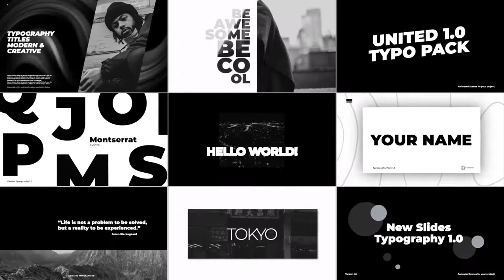Typography Titles 1.0 | After Effects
Typography Titles 1.0
After Effects 2021
4K Resolution (3840×2860)
Supports any language
Montserrat font
Friendly Interface
In & Out animation
Fast render
Video Tutorial